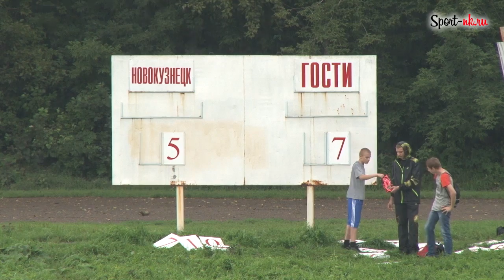РК «Новокузнецк»: «Разбор полетов»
Уникальные кадры общения главного тренера команды Вячеслава Шалунова и его подопечных прямо на поле в перерыве матча чемпионата России по регби против краснодарской «Кубани». До перерыва новокузнечане уступали со счетом 5:7, но в итоге вырвали победу, 18:16.